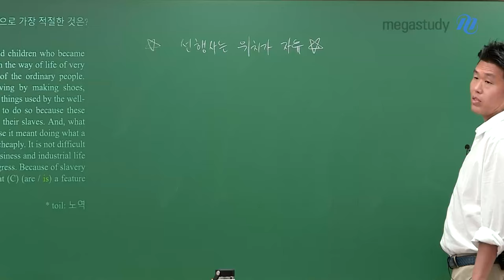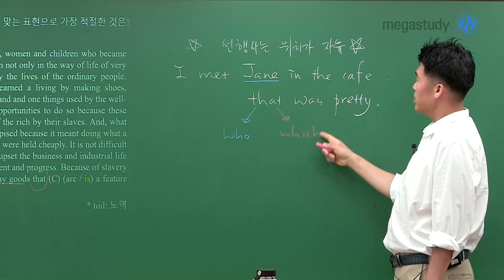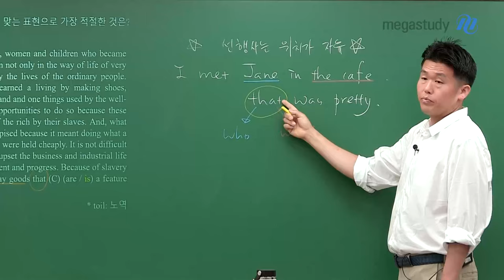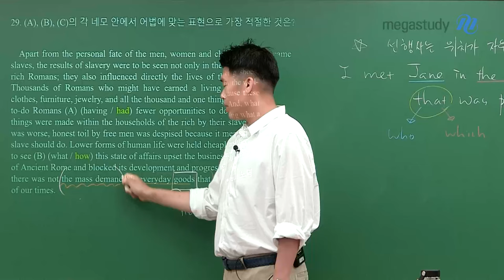[메가스터디] 영어 킹콩쌤 - 선행사는 위치가 자유롭다!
선행사는 위치가 자유롭습니다.

관계대명사의 선행사는
무조건 바로 앞에 있는 것이 아니라
멀리 떨어져 있는 것도 가능합니다.

킹콩쌤과 함께 관련 내용을
모의고사 문제에도 적용해봅시다!